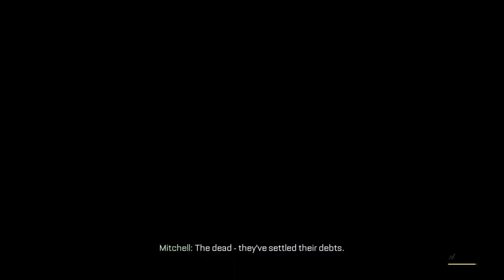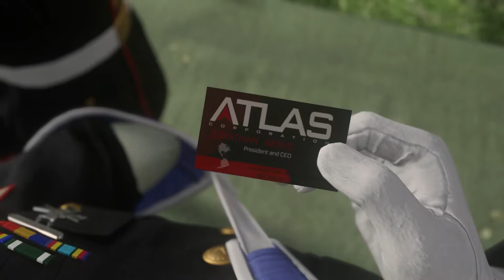Call of Duty: Advanced Warfare Gameplay Walkthrough Part 2 - ATLAS (Mission 2) ps4 no commentary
Call of Duty Advanced Warfare Walkthrough Gameplay Part 2 with 60 fps. includes Campaign Mission 2: Atlas of the Single Player Campaign for PS4, Xbox One, Xbox 360, PS3 and PC. This Call of Duty Advanced Warfare Gameplay Walkthrough will include a Exo Survival, Weapons, DLC, all Single Player Campaign Missions and the Ending.